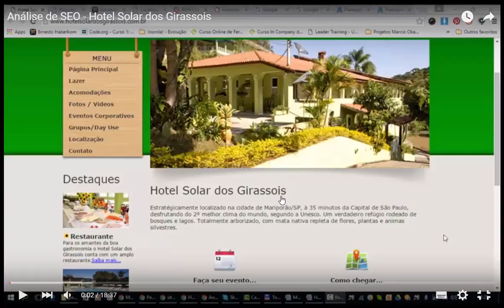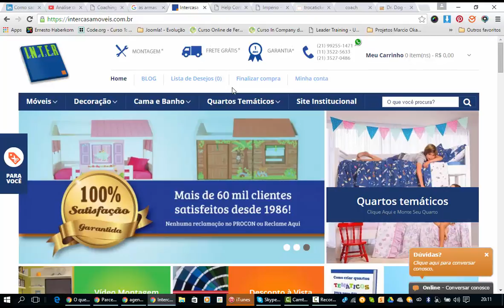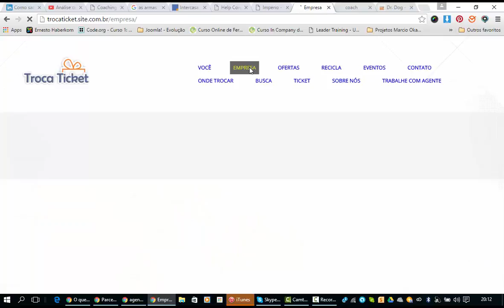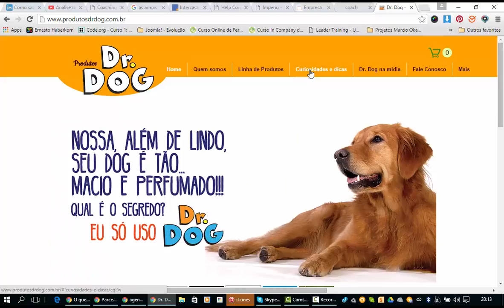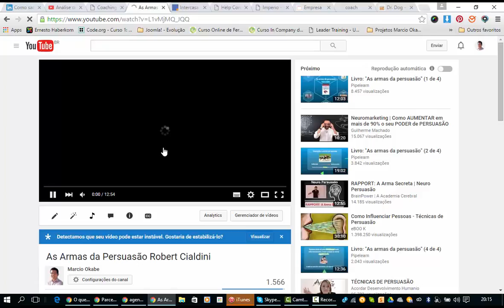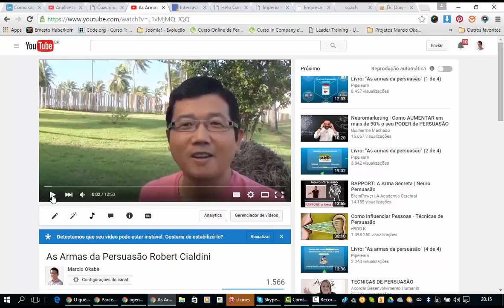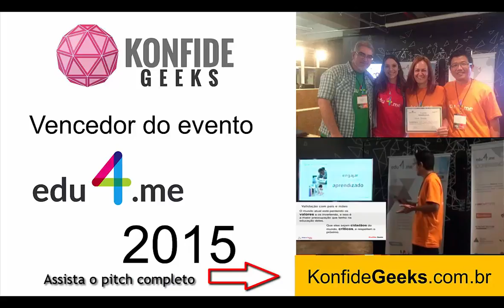Dica de Networking - Consultoria Gratuita de Marketing Digital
Dar dicas gratuitas é uma boa estratégia de networking. Se você gravar como vídeo-aula é ainda mais eficaz.
Neste vídeo, eu explico como podemos usar o Linkedin para promover sua marca pessoal usando vídeos.